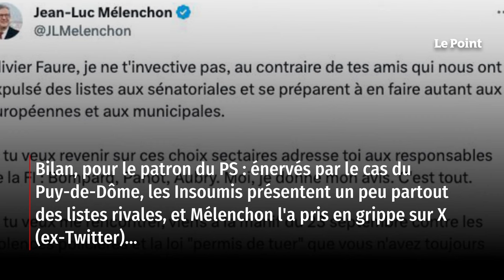Les indiscrets – Olivier Faure n’a pas trouvé le truc pour calmer Jean-Luc Mélenchon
Olivier Faure a tenté de jouer les bons offices, mais ses efforts n'ont pas suffi à éviter la colère de Jean-Luc Mélenchon. Afin d'éviter la constitution de listes LFI rivales aux sénatoriales, le premier secrétaire du PS a proposé une place éligible sur la liste d'union de la gauche dans le Puy-de-Dôme. Mais André Chassaigne, l'influent président communiste du groupe Gauche démocrate et républicaine au Palais-Bourbon, s'y est opposé. Faure a aussi proposé des places sur des listes dans le Jura et dans la circonscription des Français de l'étranger, mais cette fois LFI les a refusées. Retrouvez-nous sur : - Youtube - Facebook - Twitter - Instagram - Tik Tok - LinkedIn